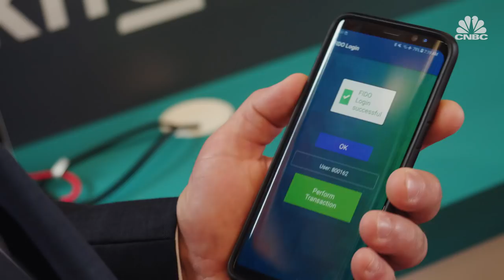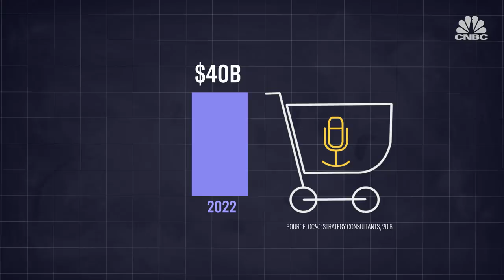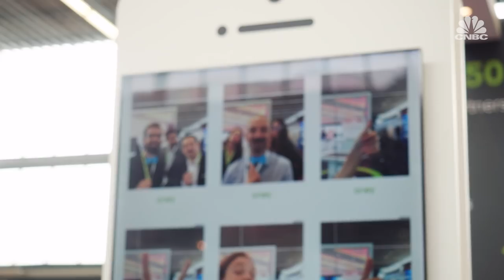An inside look at the future of payments | CNBC Reports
A world where all you need to make a purchase is the sound of your own voice isn’t so far away. CNBC’s Elizabeth Schulze reports from the Money 20/20 conference in Amsterdam.